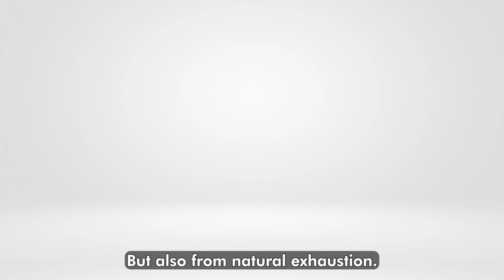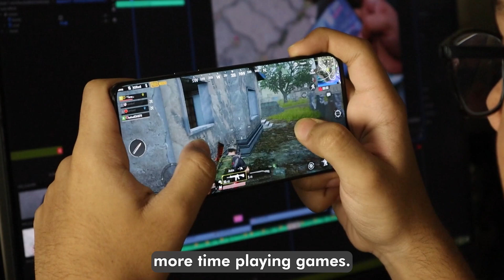Why aren't we IMMORTAL? | Is IMMORTALITY possible?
Hello, in today's video we will talk about why you will die and why you are not immortal.
Is it possible to be immortal?
Why does man age?
Why don't we live forever?
Is it possible to live forever?
Why will I die?

You will learn that and much more in today's video.